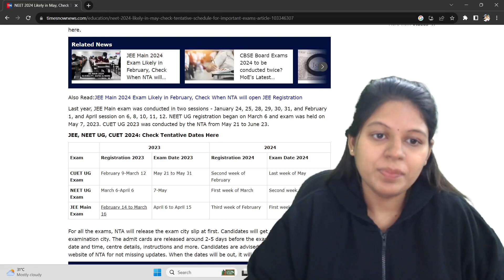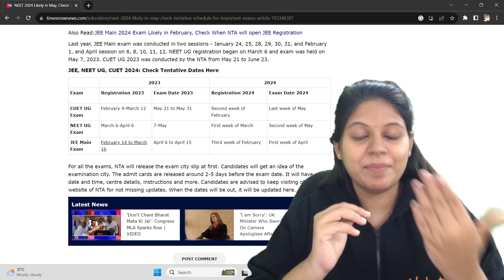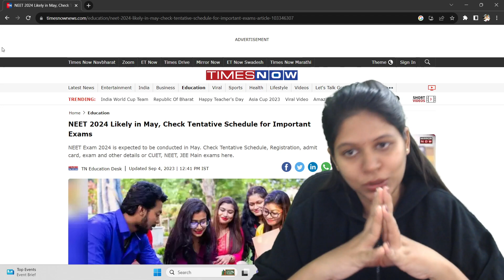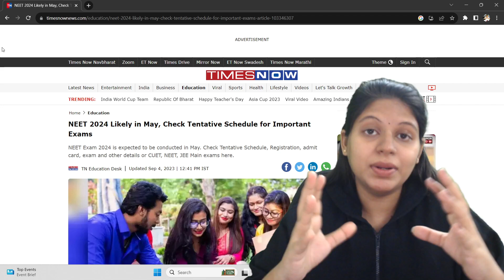JEE - NEET - CUET - Exam Dates Announced🔥 NTA latest Update | Tentative Dates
𝐍𝐓𝐀 𝐔𝐩𝐝𝐚𝐭𝐞 - 𝐍𝐄𝐄𝐓 𝐉𝐄𝐄 𝐂𝐔𝐄𝐓 𝟐𝟎𝟐𝟒 𝐄𝐱𝐚𝐦 𝐃𝐚𝐭𝐞𝐬 𝐀𝐧𝐧𝐨𝐮𝐧𝐜𝐞𝐝!

In this video, we bring you the breaking news regarding the highly anticipated NEET JEE CUET Exam Dates! As candidates eagerly await the announcement, we are here to provide you with all the essential information you need to know. We'll also discuss any changes in the exam pattern, syllabus, and any important guidelines issued by the conducting bodies. Furthermore, our panel of experienced teachers will share their valuable insights on how to effectively utilize the remaining time to boost your preparation level.
Our Channel will help you achieve your dream score in your academics. 𝐋𝐞𝐭'𝐬 𝐜𝐫𝐚𝐜𝐤 𝐍𝐄𝐄𝐓 𝐄𝐱𝐚𝐦𝐬 𝐭𝐨𝐠𝐞𝐭𝐡𝐞𝐫! The Channel also helps with videos on Strategy and Motivation, Sample Paper Solving, Shot Marathons, Revision during Exams, and Career Guidance.

Hoping to see all of you regularly in live sessions!